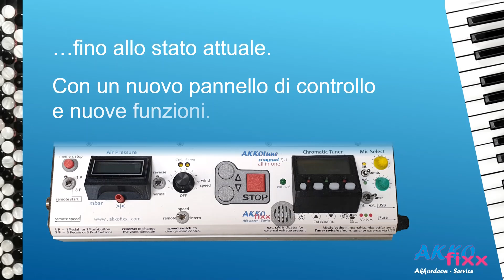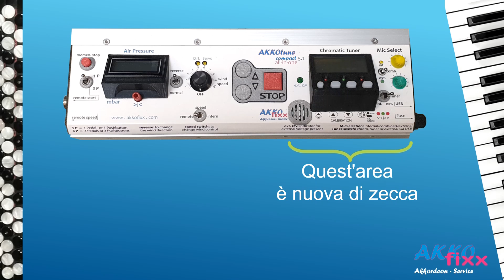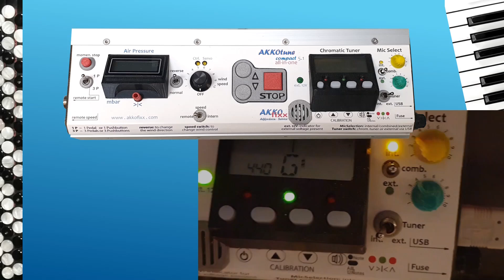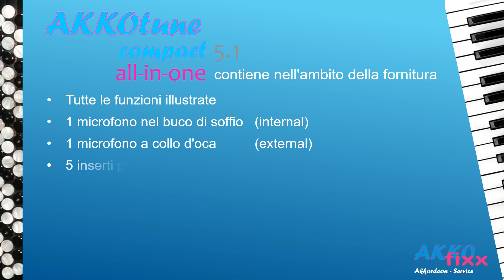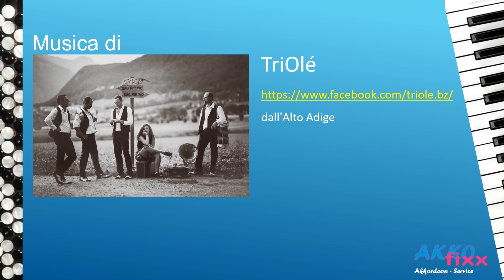ATcAIO IT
Il tavolo di accordatura per fisarmonica - completo.
Ora è possibile non solo soffiare con un flusso d'aria infinito i blocchi di ance, gli strumenti dimezzati o anche le singole piastre d'ancia (nel supporto), ma anche misurare istantaneamente l'intonazione. Con un accordatore cromatico integrato.